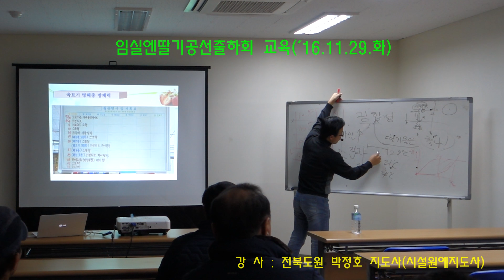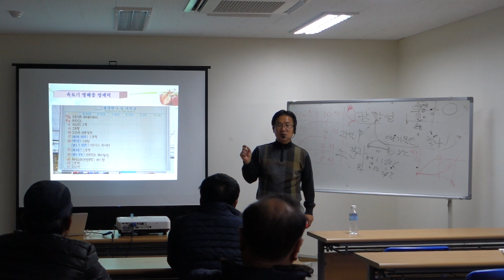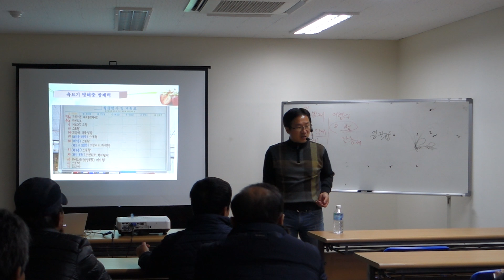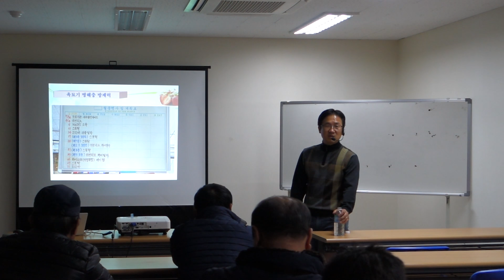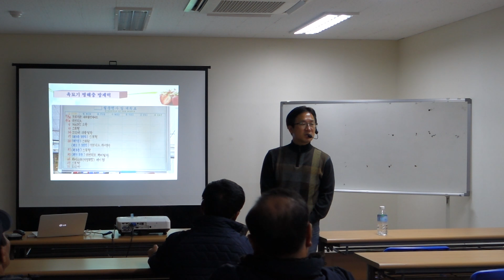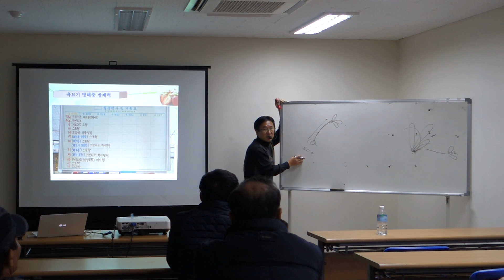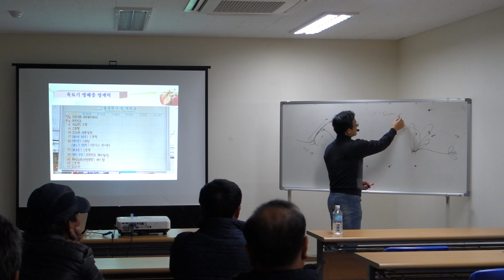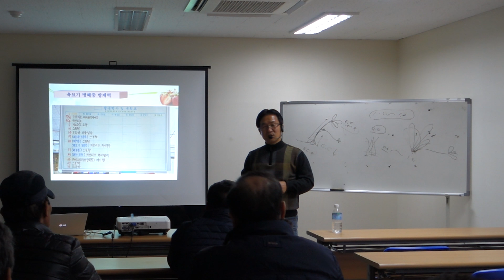임실엔딸기공선출하회 교육(2016. 11. 29.화)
임실엔딸기공선출하회 교육 내용중 3번째 시간의 일부 내용을 편집해서 올려 드립니다.